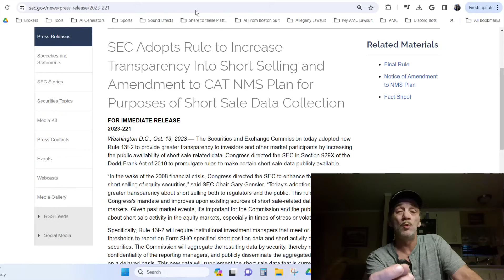AMC Naked Short Selling is Over | An AMC Squeeze Update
DOWNLOAD The First Three Chapters of
"Boardroom Betrayal"
A Story of Corruption & Greed